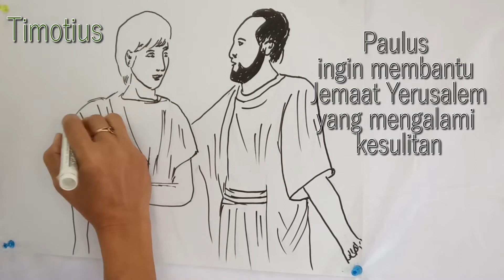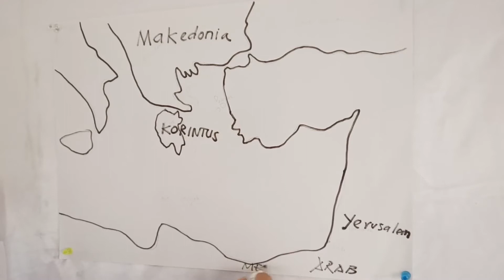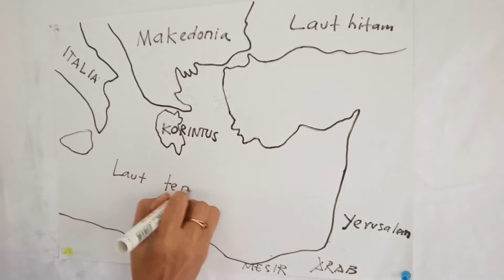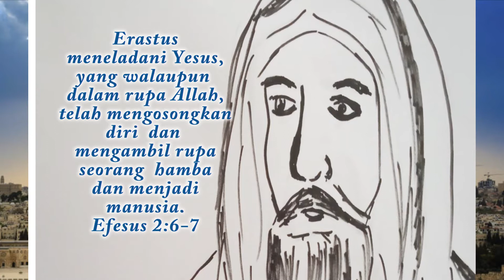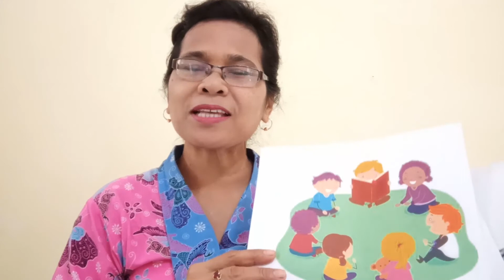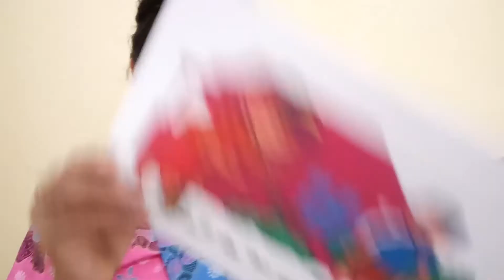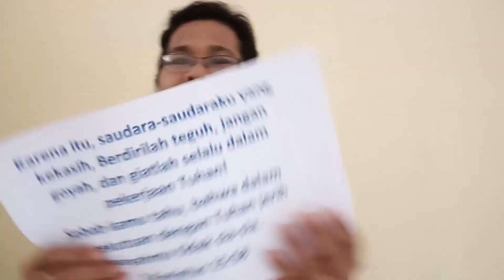Erastus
Apakah anda mau memilih tugas yang sulit?.  Semua pasti ingin tugas yang mudah.  Tetapi Erastus mau menjadi mitra yang berguna, untuk melakukan tugas yang sulit.  Apa rahasianya?.  mengapa ia dapat melakukan tugas yang sulit?. saksikan dalam video ini ya guys.  Andapun akan diberkati ketika meniru teladan Erastus.

Terimakasih untuk Steven Jacob, yang sudah menjadi illustrator dalam pelajaran ini.